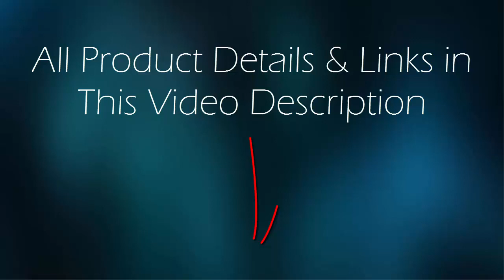Top 5 Best Gaming Headsets 2019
5. HyperX Cloud Stinger Gaming Headset

4. SteelSeries 61433 Arctis 3 All-Platform Gaming Headset

3. Sennheiser PC 373D - 7.1 Surround Sound Gaming Headset

2. SteelSeries Siberia 840 Lag-Free Wireless Gaming Headset

1. ASTRO Gaming A50 Wireless Dolby Gaming Headset